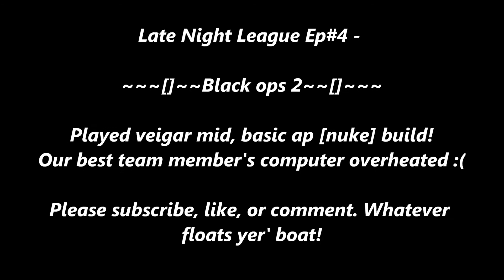Black ops 2!!! Review - with LnL gameplay! Ep#4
Well here we go, another late night league game!
Here i play veigar mid, and a nuke ap build. I played well, an average score.
However this videos is primarily about the black ops 2 release!

On 11/13/12 [November 13th]

I talk primarily about black ops two, review the trailers and content, and talk about ts content.

Im so excited for blackops2 to come out, ill be making tons of multiplayer gameplay videos, campaign videos, nazi zombies! and more!

Here you can view all kinds of cool stuff - such as trailers, game comment, faqs, pre ordering info and more!

I put out upwards of 3 videos a day, usually more!

12:45 For my black ops 2 opinion / review!

Well guys and girls - thanks alot for watching, and ill catch ya later!